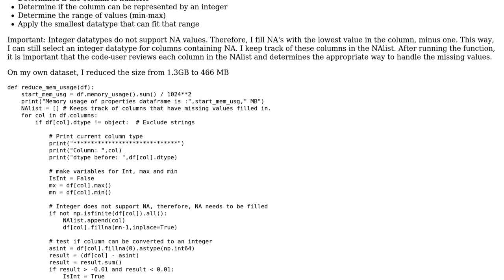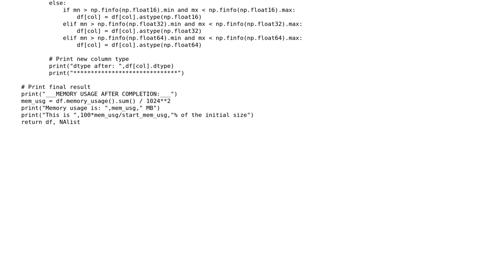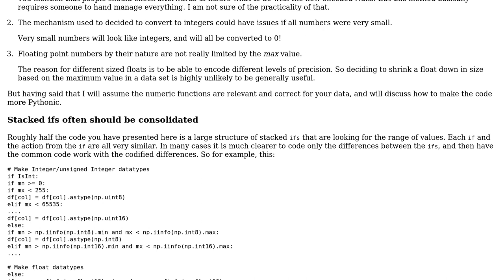Apply the smallest possible datatype for each column in a pandas dataframe to reduce RAM use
Code Review: Apply the smallest possible datatype for each column in a pandas dataframe to reduce RAM use

With thanks & praise to God, and with thanks to the many people who have made this project possible! | Content (except music & images) licensed under CC BY-SA | Music | Images & others | With thanks to user Stephen Rauch user Arjan Groen and the Stack Exchange Network Trademarks are property of their respective owners. You are responsible for your own actions.